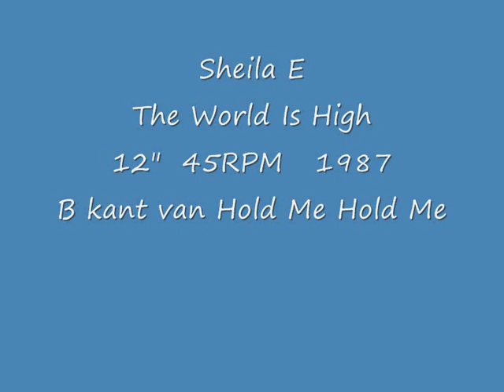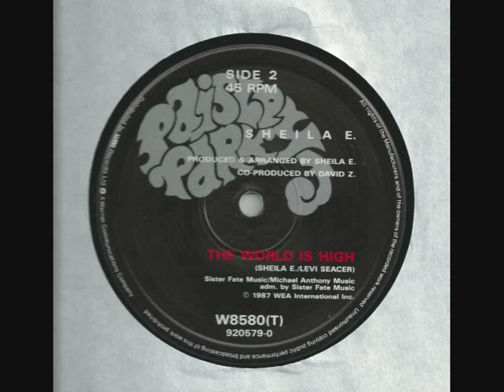Sheila E The World Is High 12 45RPM 1987 Remasterd By B v d M 2013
Sheila E The World Is High.( Sheila E. / Levi Seacer )
12" 45RPM 1987
Remasterd By B.v.d.M 2013
Produced And Arrenged By Sheila E
Co Produced By David Z